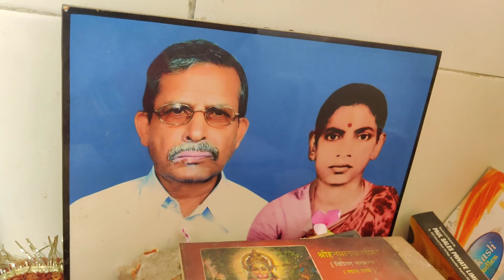Puja m pati ki dhoti giri || Sasural ki masti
Hello everyone this is my third vlog...

This vlog is all about family rituals. After marriage this is my first saavan as a daughter in law. So, on this occassion my family have done some rituals towards the betterment of life for newly married couple.
In this ritual we have to worship Lord Shiva.